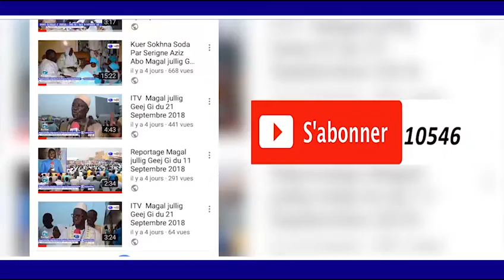YOBALU GAMOU 1440H 2018 PAR PROFESSEUR OUSMANE NDIAYE TAWFEKH PROD